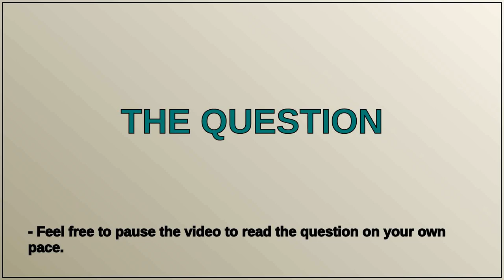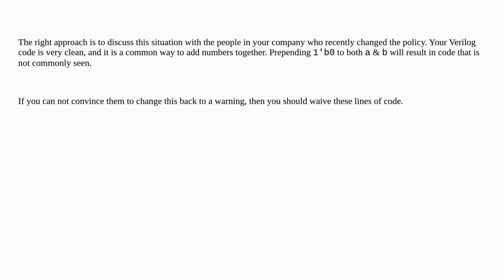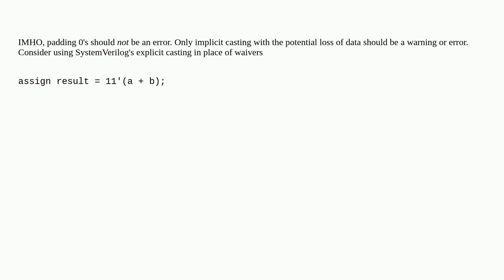Lint tool is throwing an error about bit width when adding two 10-bit unsigned numbers and assign...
Lint tool is throwing an error about bit width when adding two 10-bit unsigned numbers and assigning to a 11-bit net

A special thanks goes out to the community

  verilog